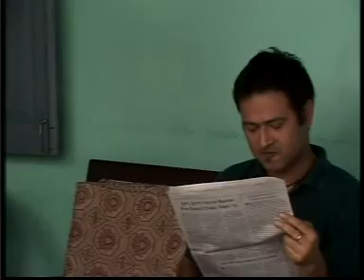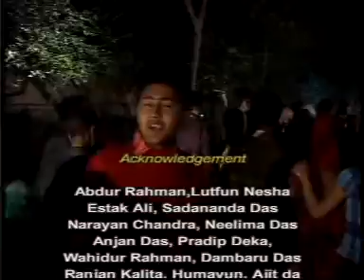CAMPUS part - 2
Assamese comedy vcd movie 2nd part by Lutfur Rahman